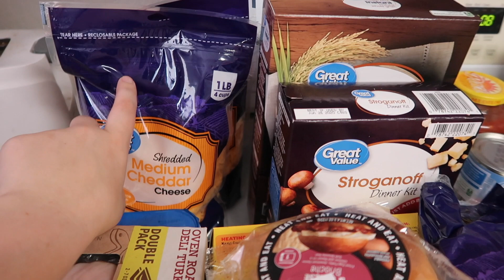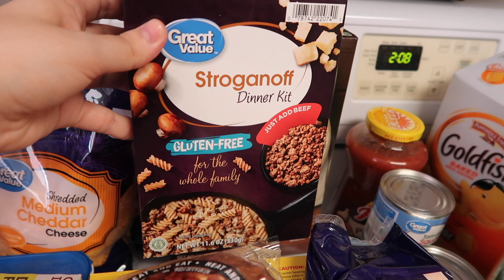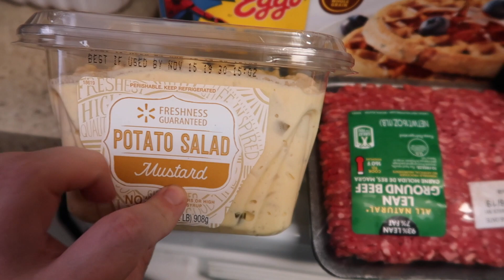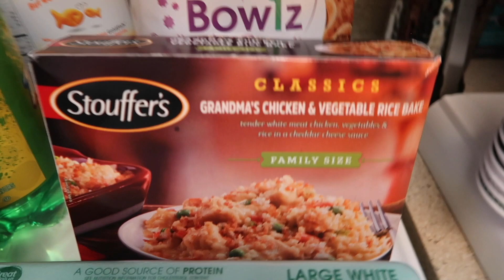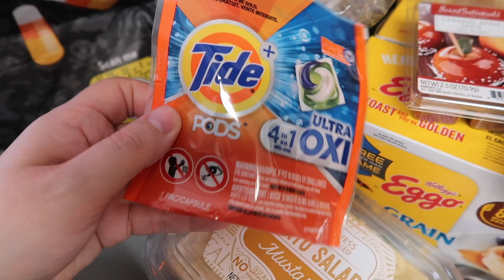Grocery Delivery Surprises! | Vlogtober Day 12 2019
Day 12 of Vlogtober! We got a grocery delivery today that included some surprises!

$10 off Your First Grocery Order!